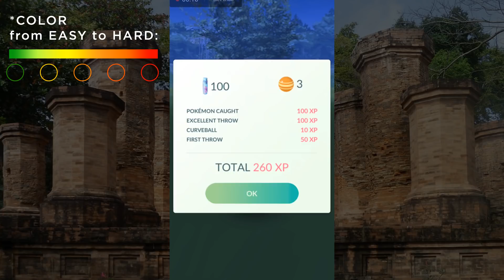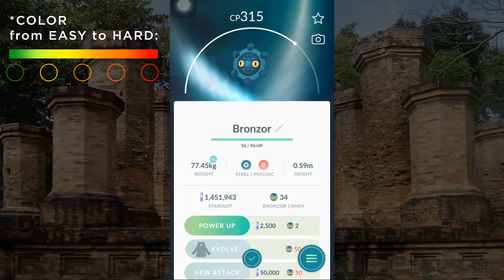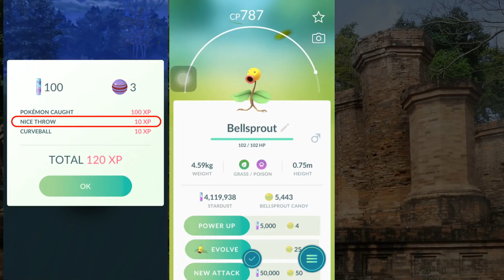MẸO KHÓA VÒNG NÉM BANH | LOCKING TARGET TRICK | POKÉMON GO VIỆT NAM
Mẹo khóa vòng ném banh giúp bạn dễ dàng kiểm soát cú ném tốt hơn, chọn vòng ném theo ý muốn. Cách làm giảm bớt tỷ lệ thất thoát, trượt mất banh oan uổng đặc biệt trong trường hợp gặp boss xịn có IV cao.

Bạn sẽ tự tin hơn khi bắt pokémon với mẹo này!

00:00​ MẸO KHÓA VÒNG NÉM BANH | LOCKING TARGET TRICK | POKÉMON GO VIỆT NAM
00:23​ Đặc điểm Vòng tròn ném banh
02:20​ Hướng dẫn khóa vòng ném
04:57 Lợi ích khi ném thành công